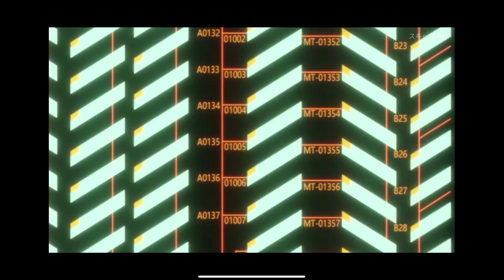【荒野行動】エヴァガチャ全財産で引く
［芝刈り機〆骨!(Flora)］

■芝刈り機：ストリーマー
■Flora：選手
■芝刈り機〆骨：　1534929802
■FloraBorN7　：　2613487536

このアカウント以外は偽物！！

［SNS］

［Flora公式］

［仕事依頼］